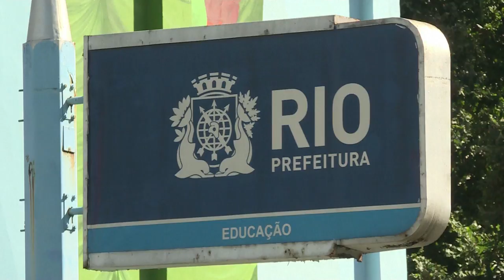Mural on Rio De Janeiro school called largest graffiti art by a woman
The largest graffiti in the world painted by a woman has recently been unveiled in Rio De Janeiro.
In the world of Street Art, which is dominated by men, a 19-year-old female artist, Luna Buschinelli, has created an enormous panel called “Stories” on the side of a public school in Rio’s downtown.

It took Luna one month to create the image that covers 2,500 meters, (3,000 square yards) and has been submitted to the Guinness Book of Records.

Luna has never taken a drawing course, but has created images since her childhood. “The work represents a mother who cannot read, but still manages to tell her children many fantastic stories that build their dreams.”

CGTN’s Caren Moy reports on the artist and what the mural has come to mean to students at the school.